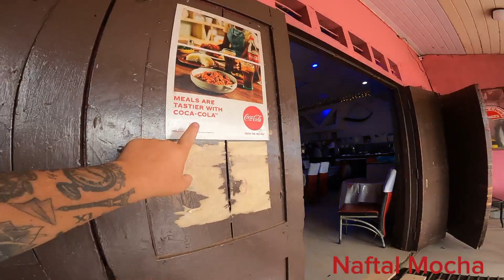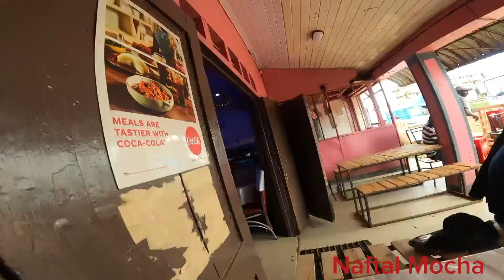Chris Must List Reveals Big Secrets Behind His Tattoos @ChrisMustList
While on my way out of  Zambezi restaurant I bumped into Chris Must List and he agreed us to have some chat and this is what we shared.. please keep watching and supporting my channel